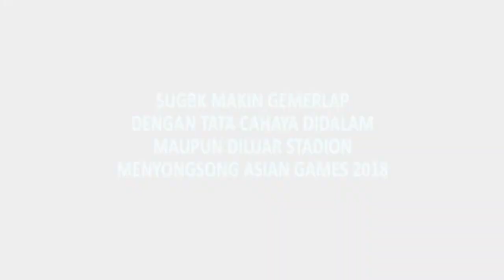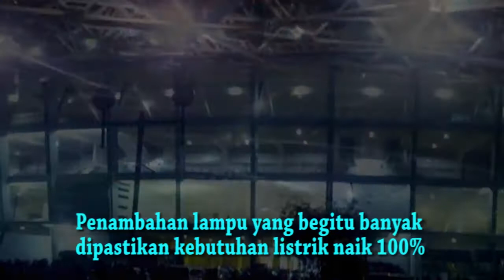CAHAYA BARU SUGBK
Tata pencahayaan SUGBK menyongsong Asian Games 2018  berkelas dunia